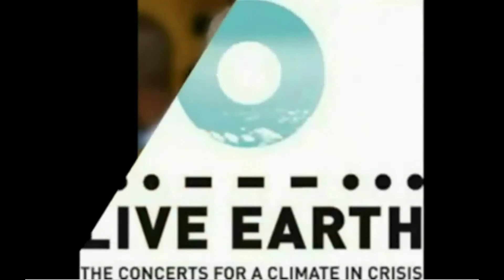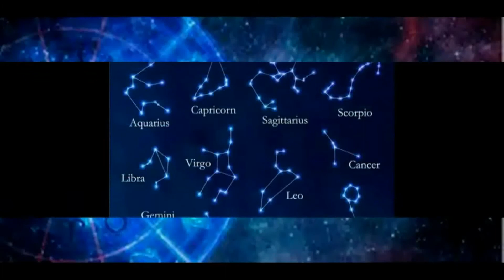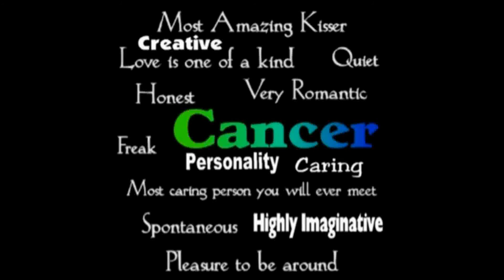History of Today July 7 (voice)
History of Today--is a snapshot of events that happen on this Day and Famous birthday of people born on this Day though history ENJOY plus Zodiac Lucky number